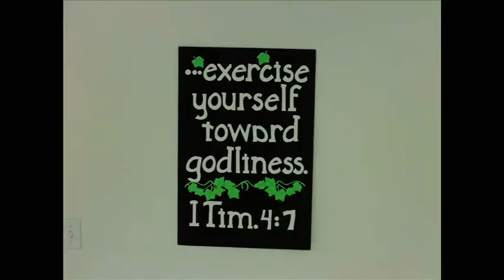Bethel Baptist Church - Celebrating 40 Years - Part 5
5_spec_ministries.wmv